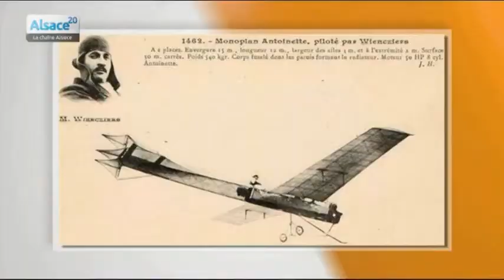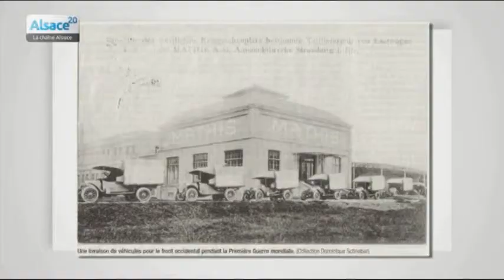La chronique de Pierre Nuss : Émile Mathis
Sites webs/blogs, copiez cette vidéo avec le bouton "Intégrer" !
 Tous les mercredis, retrouvez la chronique Patrimoine de Pierre Nuss.